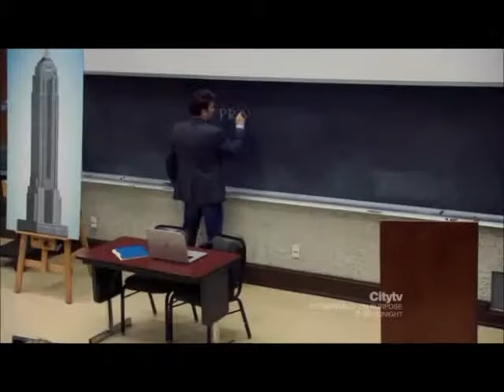Spelling professor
Ted learns how to spell professor